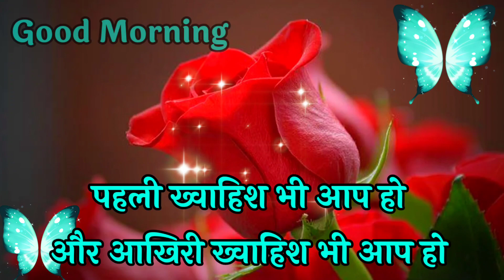Good Morning Status Video | Good Morning Wishes | Good Morning whatsapp Status Video